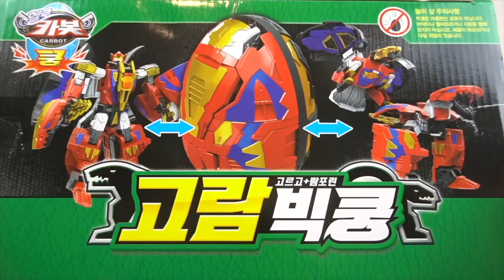Hello Carbot Movie Green Farm 헬로카봇 극장판 수상한 마술단의 비밀 그린팜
헬로카봇 극장판 수상한 마술단의 비밀 그린팜

Hello Carbot Movie Green Farm